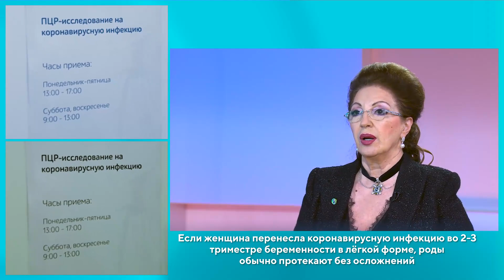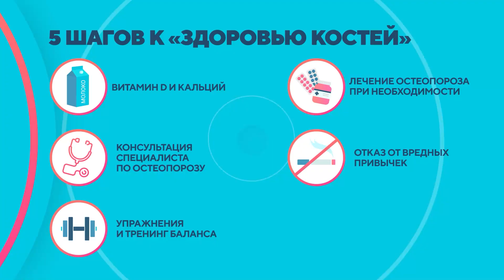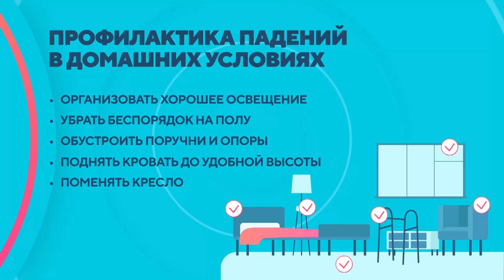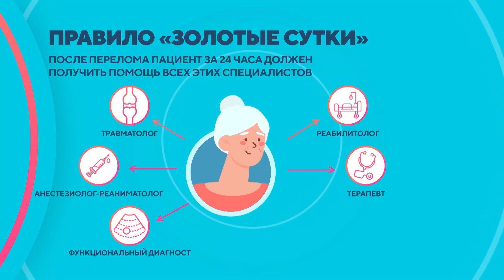КОРОНАВИРУС и беременность, правда о ВИТАМИНЕ D, болезнь ХРУСТАЛЬНОГО человека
В этом выпуске «Теледоктора»:
00:00 – В гостях Лейла Адамян
01:40 – «Пандемия» и «инфодемия». Чем действительно опасен коронавирус?
04:40 – Влияет ли COVID-19 на репродуктивную систему женщины?
06:45 – Рекомендации беременным во время пандемии COVID-19
08:40 – Статистика передачи коронавирусной инфекции от мамы к плоду
11:46 – Способы контрацепции женщинам во время пандемии
13:00 – Приём ЗГТ и назначение этой терапии в условиях пандемии
13:48 – Общие рекомендации женщинам в период пандемии COVID-19: образ жизни, режим питания, витамины
15:35 – «Фармбезопасность» с Алексеем Утиным: правда о витамине D
19:36 – В гостях Леонид Фарба
20:34 – К чему приводит падение с высоты собственного роста?
21:18 – Почему с возрастом кости становятся хрупкими?
22:30 – Как предотвратить хрупкость костей? 5 шагов к «здоровью костей»!
24:02 – Профилактика падений в домашних условиях
25:33 – Перелом шейки бедра: как помочь пожилому человеку?
28:38 – Помощь после перелома: правило «золотые сутки»
29:20 – Нужна ли операция после перелома шейки бедра?
31:27 – Реабилитация после перелома шейки бедра
33:16 – В гостях Алла Оболенская
33:28 – Где и на какие сутки начинается реабилитация пациента после эндопротезирования тазобедренного сустава?
34:06 – Как правильно обустроить пространство человека с эндопротезом?
34:38 – Обустраиваем пространство: насадки на стул
36:20 – Обустраиваем пространство: «правильная» кровать
38:25 – Обустраиваем пространство: ручки в ванную и накладка в туалет
39:08 – Комплекс ЛФК со специальным инвентарём после травмы и перенесенной операции
41:20 – Кто и как контролирует качество реабилитации?
42:51 – Упражнения ЛФК собственными силами

Ведущие: Елена Войцеховская, Евгений Кесарев